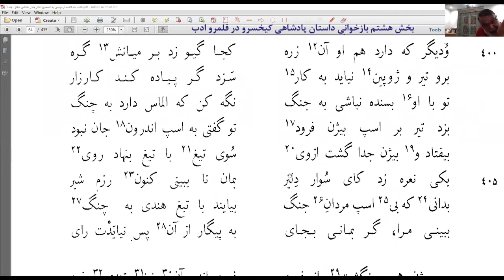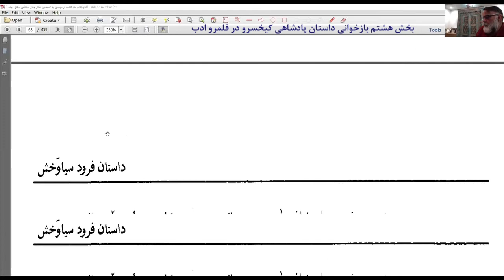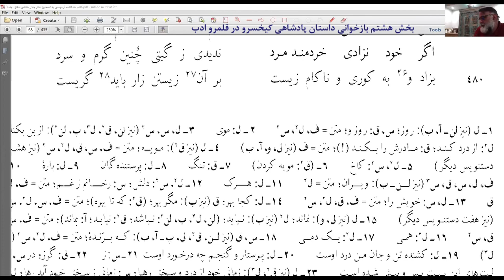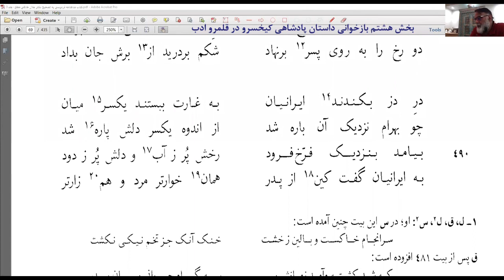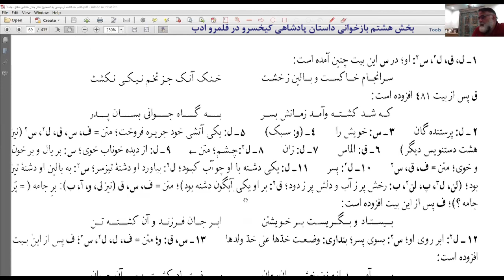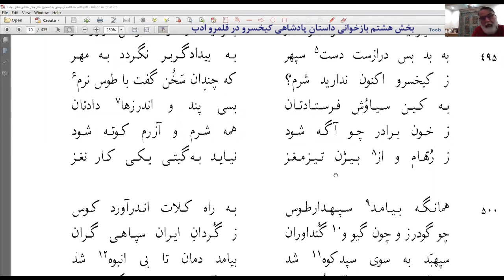بخش هشتم بازخوانی داستان پادشاهی کیخسرو در قلمرو ادب